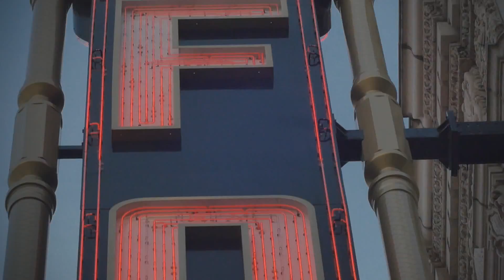True Media- Truth In Media Keynote Summit Opener